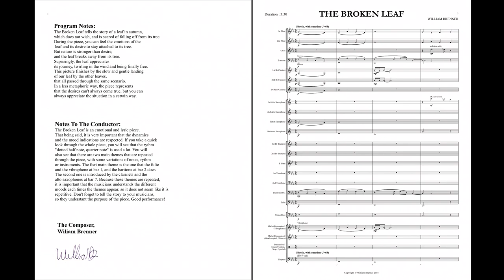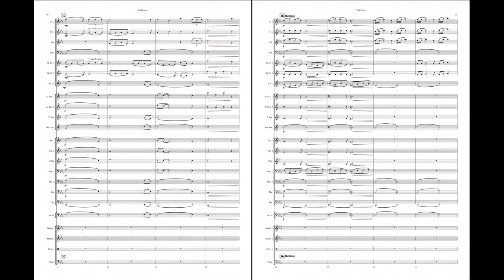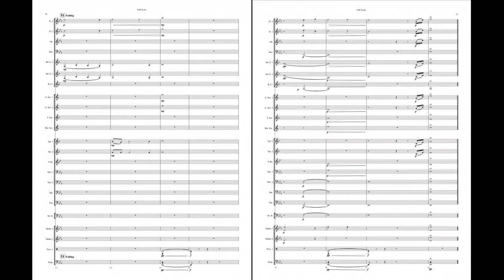THE BROKEN LEAF by William Brenner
The Broken Leaf by William Brenner - Grade 3

The Broken Leaf tells the story of a leaf in autumn,  which does not wish, and is scared of falling off from its tree. During the piece, you can feel the emotions of the  leaf and its desire to stay attached to its tree. But nature is stronger than desire,  and the leaf breaks away from its tree.  Suprisingly, the leaf appreciates  its journey, twirling in the wind and being finally free.  This picture finishes by the slow and gentle landing  of our leaf by the other leaves,  that all passed through the same scenario.  In a less metaphoric way, the piece represents  that the desires can't always come true, but you can  always appreciate the situation in a certain way.

PARTS:
-1st Flute
-2nd Flute
-Oboe
-Bassoon
-1st Bb Clarinet
-2nd Bb Clarinet
-Bass Clarinet
-1st Alto Saxophone
-2nd Alto Saxophone
-Tenor Saxophone
-Baritone Saxophone
-1st Trumpet
-2nd Trumpet
-F Horn
-1st Trombone
-2nd Trombone
-Baritone B.C.
-Tuba
-String Bass
-Mallet Percussion 1 (Vibraphone)
-Mallet Percussion 2 (Glockenspiel, Chimes)
-Percussion 1 (Crash Cymbal, Susp. Cymbal)
-Timpani